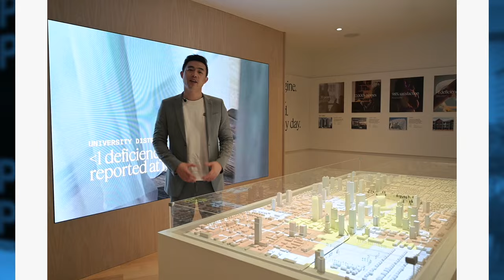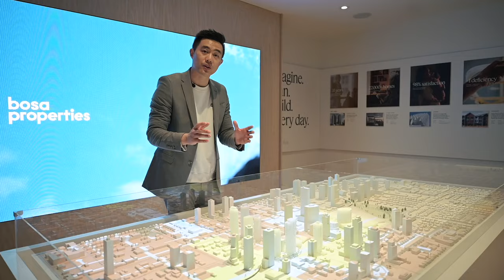PARKWAY II by Bosa Properties | Surrey | Exclusive PRESALE | Starting in the high $300,000s!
PARKWAY II by Bosa Properties | Surrey | Exclusive PRESALE

Hey! It's always sunny with me. This is your realtor®, Jersey Li! Here is an Exclusive Client Preview at PARKWAY II.

🌆 Located in Downtown Surrey, just a stone's throw away from KPU, SFU & Surrey Central, our prime location offers convenience with transit links to Guildford Town Centre, Vancouver, Richmond, and beyond—all within a 10-minute stroll! 🚶‍♂️

🏢 Explore 52 levels of living spaces, ranging from cozy studios to spacious 2-bedroom homes. Each unit boasts expansive living areas, sleek kitchens, ample wardrobes, and generous balconies showcasing breathtaking views of the mountains and cityscape. Unlock a lifestyle starting in the high $300,000s! 🔑

🔥 Secure Your 𝐏𝐀𝐑𝐊𝐖𝐀𝐘 Home with Exclusive Incentives:
➕ Earn up to 11% interest annually on your final two deposits
➕ Enjoy reduced assignment fees at just 1%
➕ Receive a complimentary storage locker
➕ For homes priced over $500,000, receive a complimentary parking spot!

💰 Deposit Structure:
- Reserve with a $10,000 Certified Cheque, increase to 5% within 7 days
- 5% due 6 months from the contract date
- Another 5% due 18 months from the contract date
- Final 5% due 30 months from the contract date

🚀 Don't miss out on our starting prices:
- Studio (no parking) - Starting from the high $300,000s
- 1 Bed (no parking) - Starting from the high $400,000s
- 1 Bed (with parking) - Starting from the high $500,000s
- Jr. 1 Bed - Starting from the high $600,000s
- 2 Bed - Starting from the high $700,000s

📅 Estimated Completion: Fall/Winter 2028

Experience unparalleled urban living at Parkway 2! Reserve your spot today and unlock a world of possibilities. 🏙️✨.

Drawing the city's life and colour into its urban heart, PARKWAY is a complete Downtown Surrey community designed to be open and energizing. Close to everything, find your place in this neighbourhood — with homes designed to meet your evolving needs.

❓ Considering selling your Surrey home and wondering what its current market value is? We'll be happy to give you a free evaluation:

Jersey immigrated to Vancouver in 2008 as an international student from Nanjing, China. Graduating from SFU in 2013 with a scholarship, Jersey ran the gambit from Better Business Bureau consultant to luxury magazine account manager, to top sales producer at a construction equipment rental company before ultimately deciding to pursue his passion for real estate. As a realtor with Sutton 1st West, he takes pride in bringing his top sales techniques & wide media connections to bear for the benefit of his clients. Jersey works primarily out of Vancouver & Burnaby.

🗣️ Languages Spoken:
- English, Mandarin

🏙 The 𝗔𝗽𝗮𝗿𝘁𝗺𝗲𝗻𝘁 𝗚𝘂𝘆
🙋🏻‍♂️ 𝗝𝗘𝗥𝗦𝗘𝗬 𝗟𝗜 Personal Real Estate Corporation